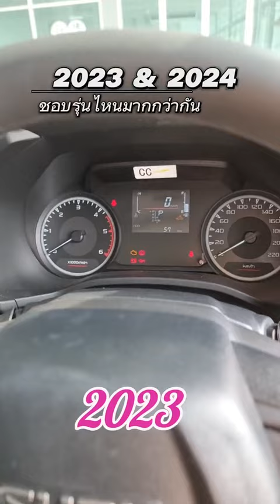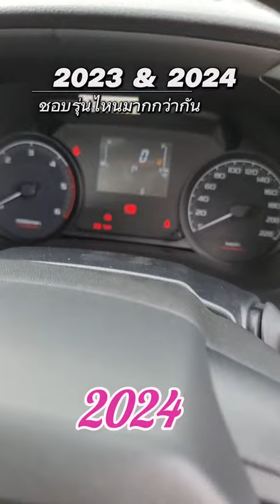👉2023 ราคาถูกกว่าแคมเปญดีกว่า👉2024ใหม่กว่า สดกว่า มีให้ทั้ง2แบบแต่ตัว2023 ต้องออกรถภายในเดือนนี้จ้า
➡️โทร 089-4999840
➡️id line : aor5090
➡️ยูทูป : isuzu by aor สมุทรปราการ